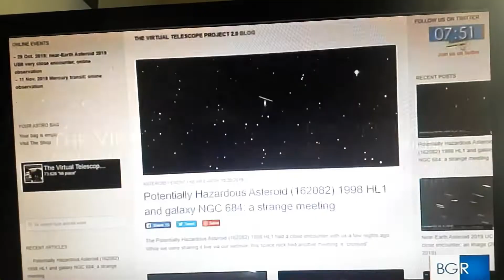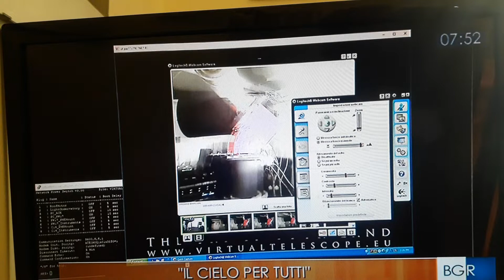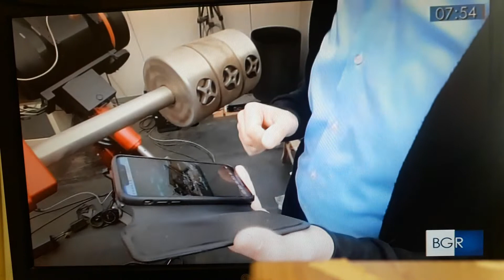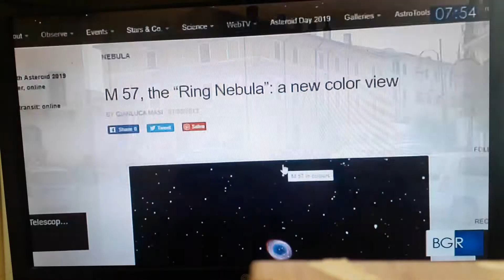Gianluca Masi Astrofisico di Ceccano descrive il suo progetto del Virtual Telescope.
Servizio di Buongiorno regione Lazio del 6 febbraio 2020